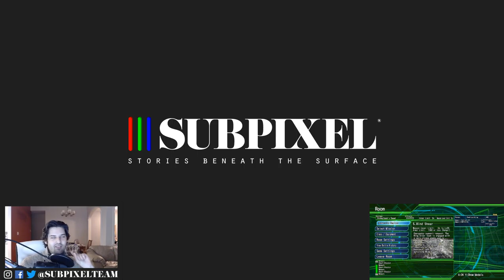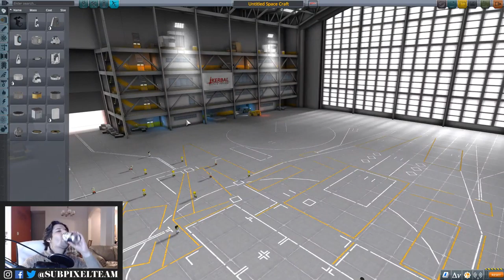The bloodiest video game | Viscera Cleanup Detail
This week's livestream will NOT be dirty. It will be strictly CLEAN. No dirt, grime, dust, or gore allowed.